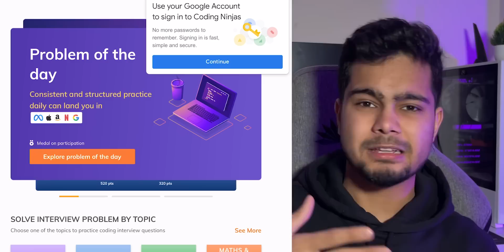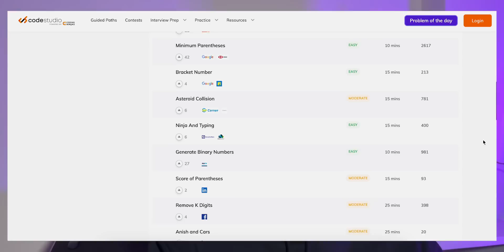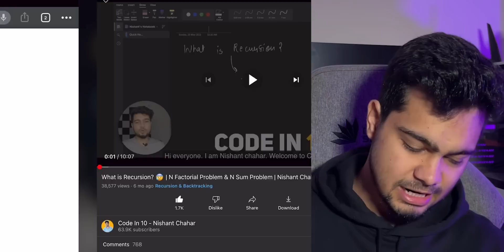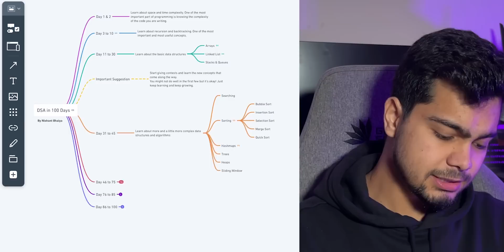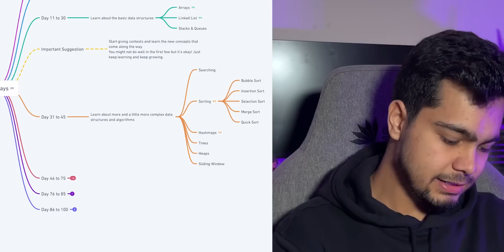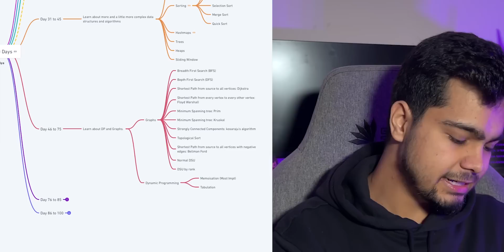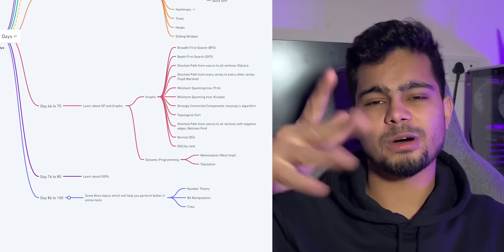100 Days DSA Roadmap! | How to start from zero and crack Amazon, Microsoft and Google | How to Code?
This video will give you a head start if you are starting to learn DSA or any language. Do watch it till the end. There are a lot of important things discussed in this video.
It motivates me and helps me make more amazing content for you!

✨tags ✨
Sanchit jain
Gaurav sen
Gate smashers
Placement guide
Placement guide
Projects development
AR/VR
Blockchain Machine learning
Deep Learning
Software developer engineer ,
Side projects ,
Associate engineer
Bits Bitsgoa
Namaste Javascript
Namaste Javascript Akshay Saini
Apna college
blockchain
what is blockchain
blockchain technology
blockchain technology explained
blockchain explained
microsoft India,
microsoft internship,
microsoft intern,
,microsoft,software engineer